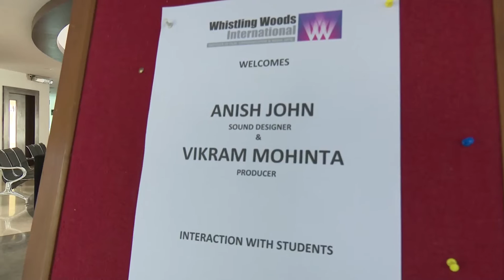Masterclass with Anish John and Vikram Mohinta | Whistling Woods International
Anish John – Sound Engineer and Vikram Mohinta – Producer with ‘For Films’ conducted a WWI Workshop with WWI students.

Anish John, a FTII graduate (Sound Recording and Design) and winner of the prestigious National Award for Best Audiography, he started his career as a Sound Recordist and Editor for various shorts, narrative features and documentaries before shifting to sound-designing and mixing. Some of his notable projects include films like, Ship of Theseus, I.D., and TV Productions like, Million Dollar A and 24

Vikram Mohanta is a Producer with 'For Films’, he has a keen interest in arts. He has directed and acted in shorts and plays, runs a community radio station, and has been a part of a music band. While pursuing his MBA, he did his dissertation on the business of cinema.

At the workshop, the film 'Labour Of Love' was screened followed by an insightful interactive session, where our students got a detailed understanding about the Production process and nuances of Sound Design and Mixing involved in a film project.

We thank Mr. John and Mr. Mohinta for spending time with our students and sharing a generous Word Of Appreciation for our institute.